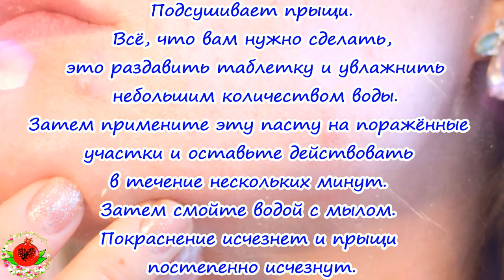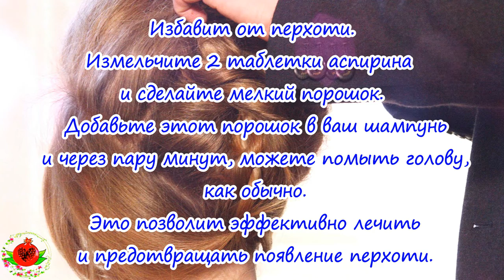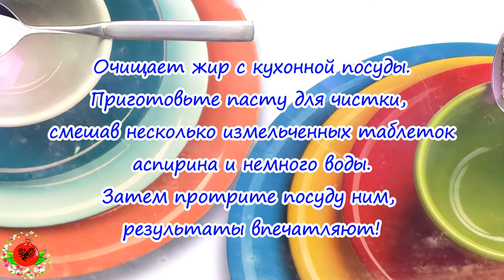ТОП - 9 МЕТОДОВ ИСПОЛЬЗОВАНИЯ АСПИРИНА.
Салициловая кислота была использована для облегчения боли и успокоения воспаления, с V-го века, а также применялась в лечении заболеваний сердца и в качестве профилактики тромбообразования.
В настоящее время она является основным ингредиентом аспирина.